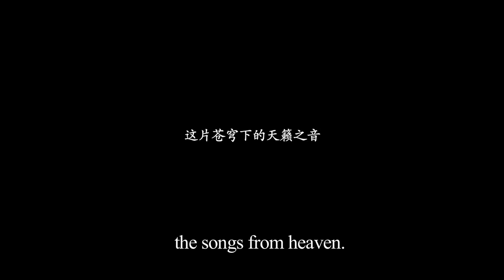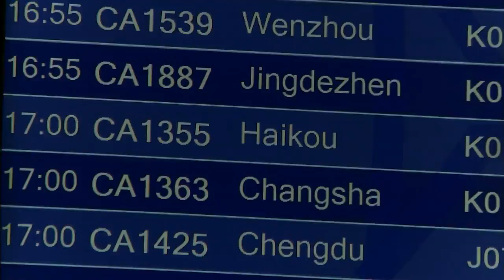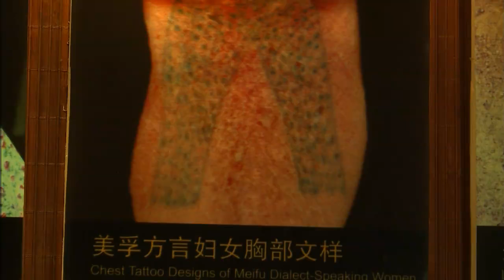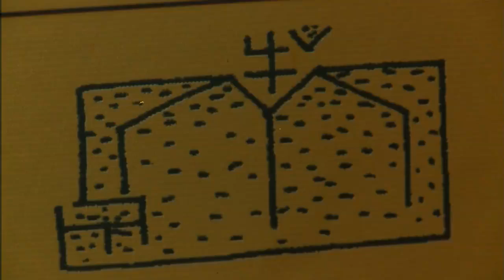Folk Songs of Hainan 椰风歌韵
In Hainan island, there are more than 10 ethnic groups, singing various of folk songs. Some of the folk songs are Jun-dialect folk songs, Lee-Lee-Mei, Diaosheng tune folk song, and songs in five dialects of Li people, and etc. There is a folk song queen, who learned thousands of songs while traveling the island.

This is part of the documentary series "【寻找天籁】Songs from Heaven", and you may enjoy the full series